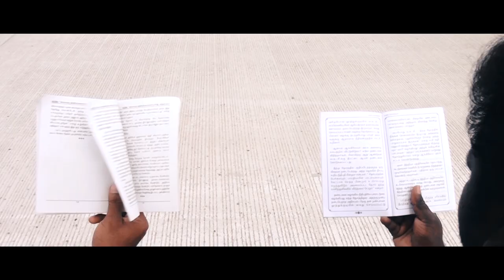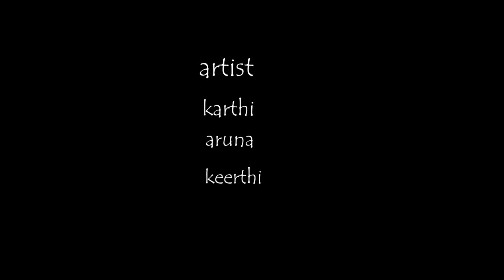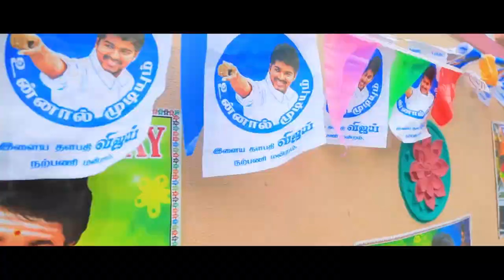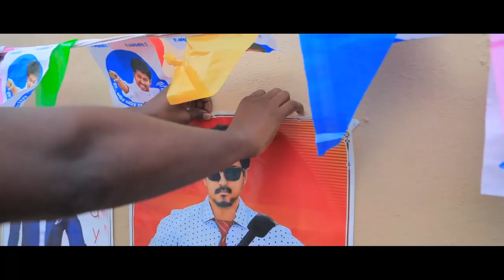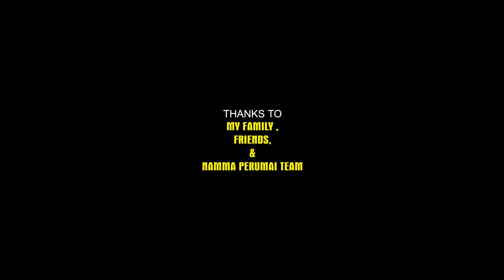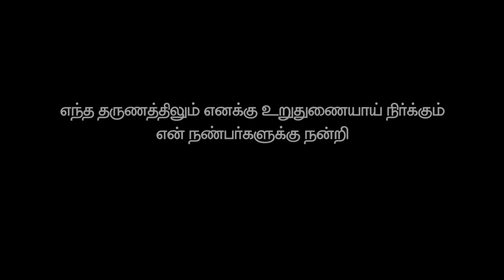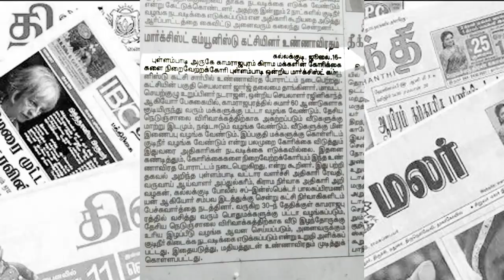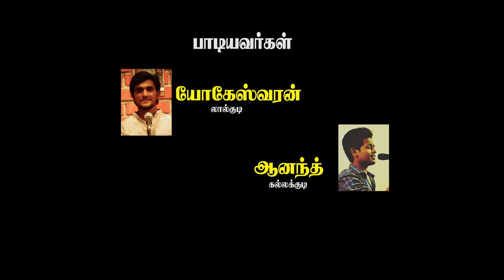5 ஆல்பம் Songs நம்ம பெருமை YouTube சேனலில்.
படிடா தம்பி, தளபதி song, பட்டா song, Love Song and முதல் படம் குறும்படம் song என 5 பாடல்களும் ஒரே ஒரு வீடியோவில் கண்டுக்களியுங்கள்.